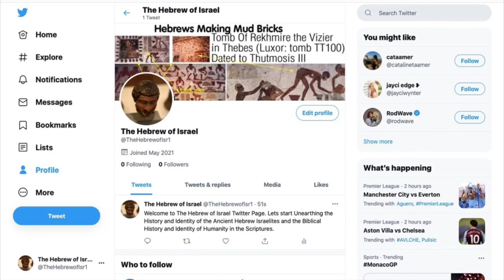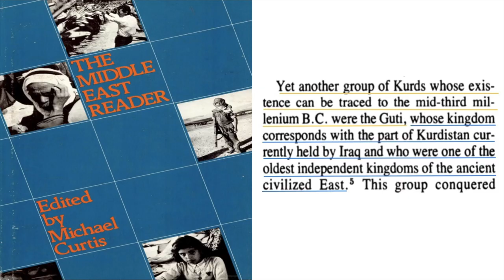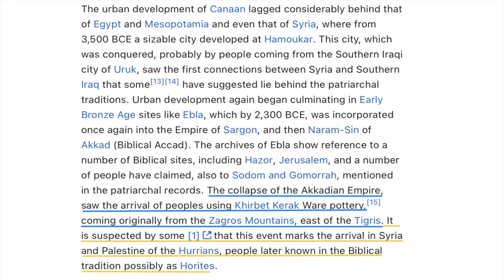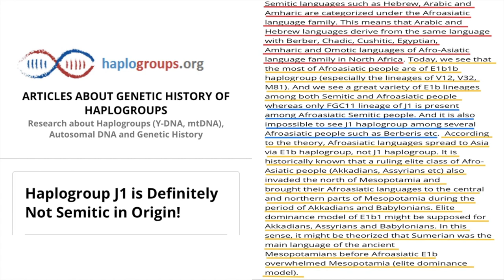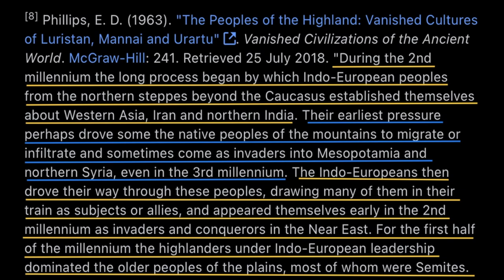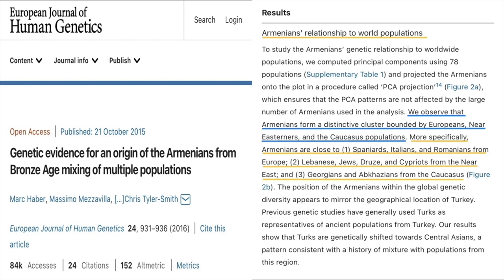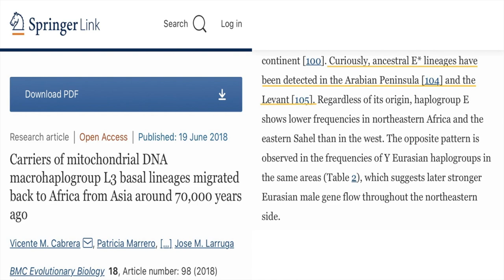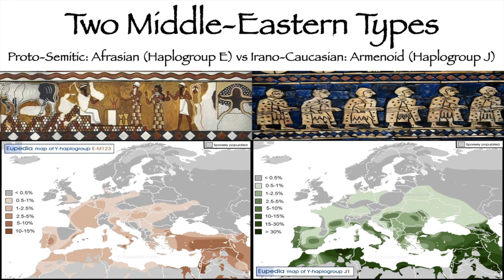Two Middle-Eastern Types: Afrasian (Haplogroup E) vs Armenoid (Haplogroup J)